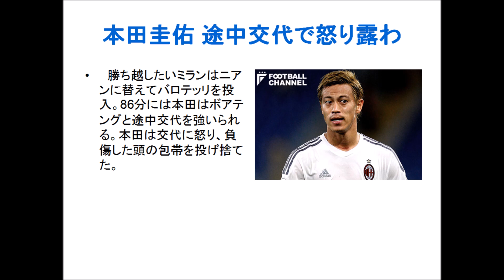本田圭佑 途中交代で怒り露わ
イタリア・セリエA第21節が現地時間の23日に行なわれ、日本代表FW本田圭佑が所属するミランはアウェイでエンポリと対戦した。
86分には本田はボアテングと途中交代を強いられる。本田は交代に怒り、負傷した頭の包帯を投げ捨てた。